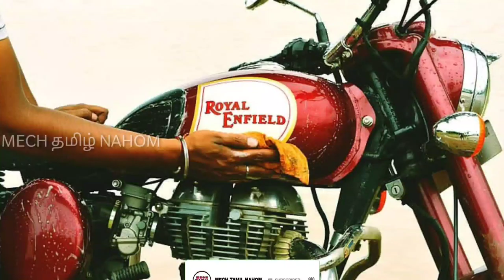ரகசியமாக தயாராகிவரும் Royal Enfield நிறுவனத்தின் புதிய bike | Mech Tamil Nahom